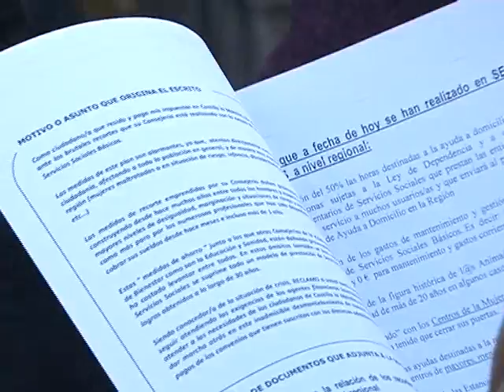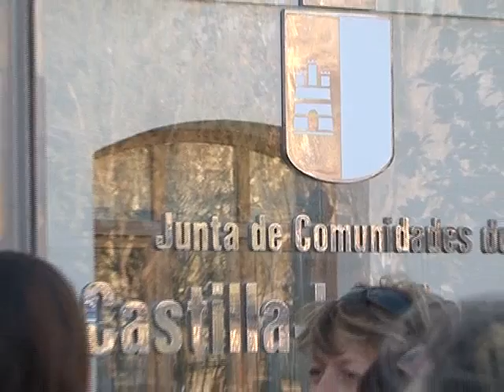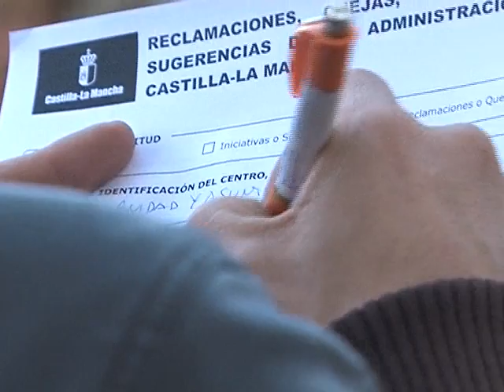Acción reivindicativa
CONVOCADAS POR LA ASOCIACIÓN DE PROFESIONALES DE LOS SERVICIOS SOCIALES DE ALBACETE, NUMEROSAS PERSONAS REGISTRARON, EN LA SEDE DE LA JUNTA EN NUESTRA CIUDAD, RECLAMACIONES DIRIGIDAS A LA PRESIDENTA REGIONAL Y AL CONSEJERO DE SANIDAD Y ASUNTOS SOCIALES. EN LOS TEXTOS, SE RECOGÍA LA PREOCUPACIÓN QUE, EN LA CIUDADANÍA ESTÁN SUSCITANDO LO QUE ENTIENDEN POR "RECORTES BRUTALES" EN LOS SERVICIOS SOCIALES BÁSICOS.